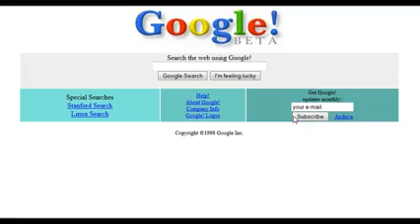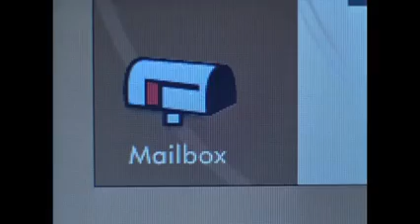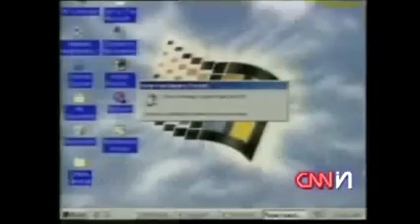compilation of the facts of the story of the year 1996-1999 - movies, videogames and politics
Hola a todos , este video es original de UTEG , universidad de mexico , donde muestran todos los momentos , videos , canciones y juegos mas sobresalientes de la epoca de finales de los  90 , aquellos que somos de esa epoca o generacion nos dara nostalgia, espero que les guste y les de nostalgia

aqui se encuentra :

- Cher
-  locos por Mary
-  thats 70 show
-  corre lola corre
-  Hercules de disney
-  Spice Girls
-  Juego de Gemelas con Lindsay Lohan
-   Tomb Raider el juego en PSX
-  Rush Hour con Jackie Chan y Chris Rock
-  Banjoo Kazoiee
-  Puff Daddy
-  Ricky Martin
-  vigilante 8 en PSX
-   Syphon  Filter en PSX
-  no se si Age of empires
- Garbage con la cancion im think im paranoid
- Mas alla de los sueños con robin williams (R.I.P.)
-  Celebrity Dead Match
-  Star wars eogue Squadron
-  Armagedon
- Aerosmith y su cancion I dont want to miss a thing
-  Catdog de nickelodion
- star dust con su cancion que es genial music sounds better with you hoy en dia son benjamin diamond y el resto son Daft punk
-  Korn con su cancion Got the life
-  mario party
- Bill clinton como el presidente de esa epoca y su problema con monica lewinsky
-  hormigas ants
-  New Radicals - you get way you give
-  will smith y su exito gettin jiggy with it
-  Madonna con ray of light (time lapse ) y Frozen
-  the corrs
-  the beastie boys

bueno y varios que completare despues pero si se me olvidan , me perdonan, no me las se todas eh

NOTA: los derechos de autor del video no son mios son de los que los hicieron, no tengo fines monetarios ni populares solo historicos y de entretenimiento, si desean ganar algo de dinero con este video que sea para los que sean convenientes, solo quiero que mis suscriptores y espectadores disfruten personal de youtube.com

gracias

compilation of historical videos of the 90 year